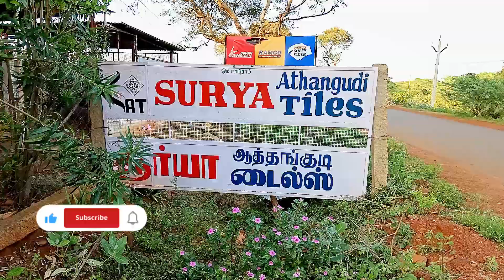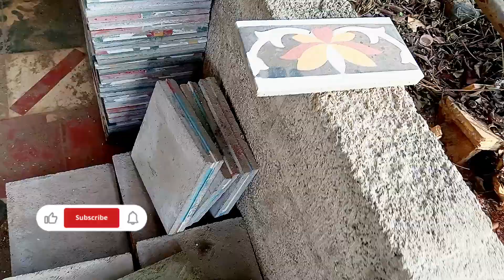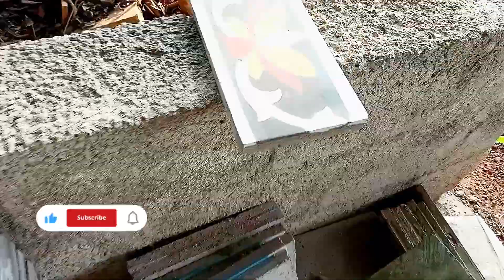Athangudi Tiles Exclusive Factory Visit